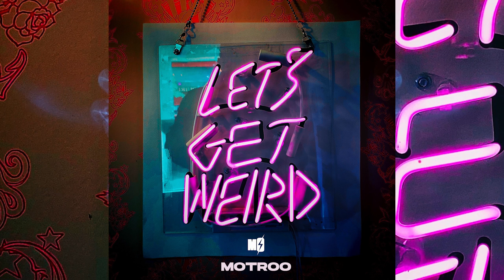Motroo - Lets Get Weird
Official audio for Motroo

Follow Motroo